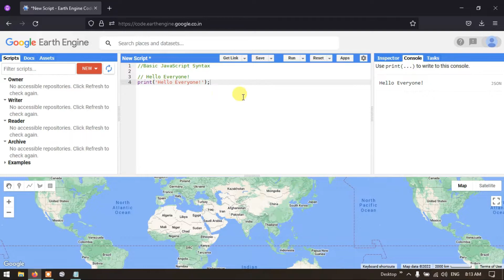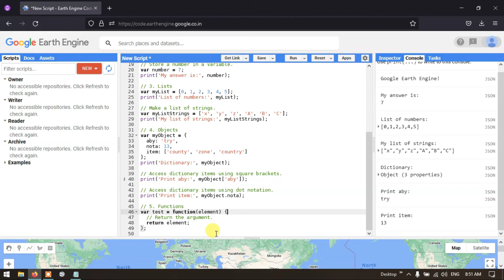Google Earth Engine 2: Introduction to Basic Java Script API - Beginners Guide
This video is a beginners' guide to Google Earth Engine. In this video tutorial you will learn the basics of the Java Script API in Google Earth Engine.